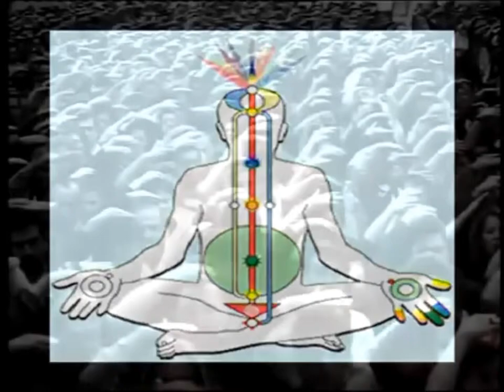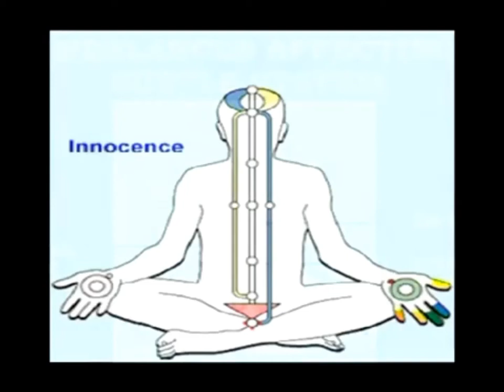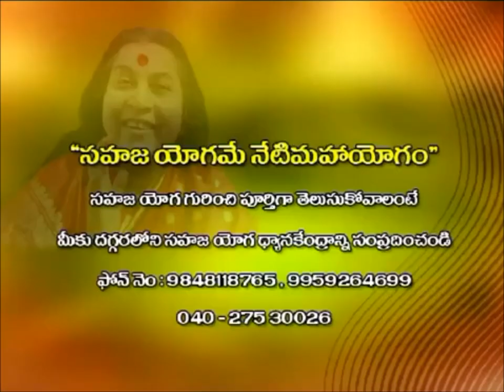Documentary on the life of H H Shri Mataji Nirmala Devi Telugu